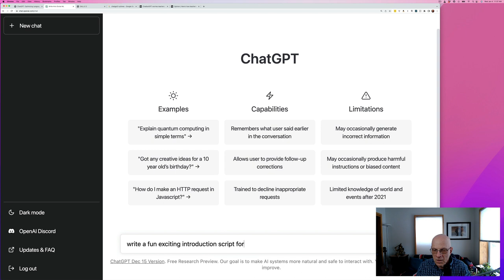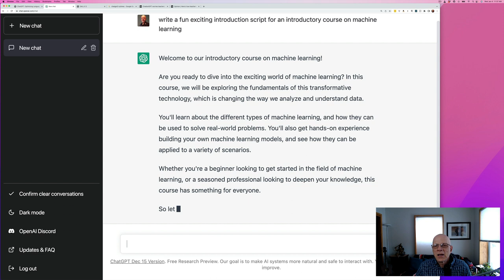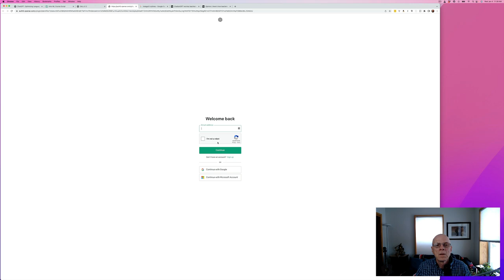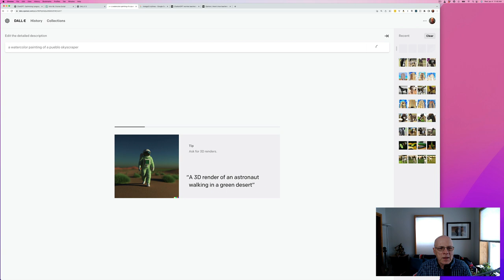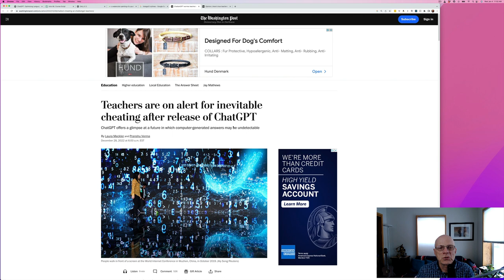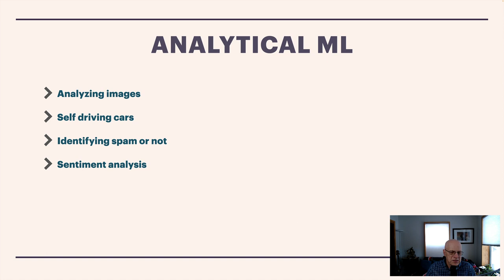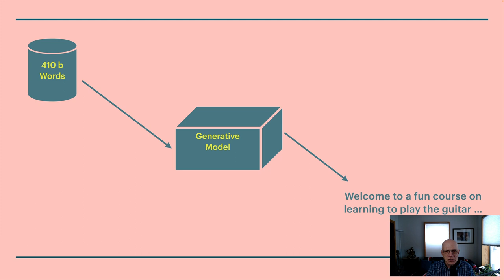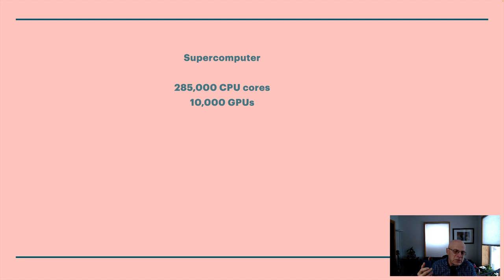Intro to course chatGPT 2023